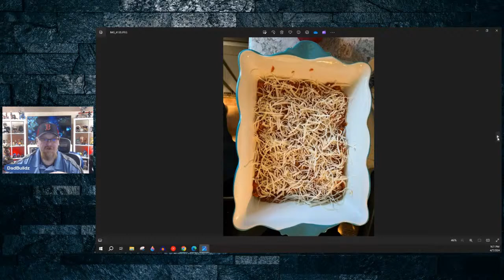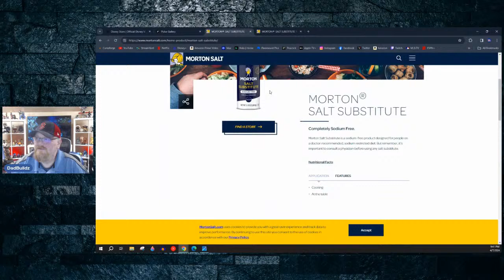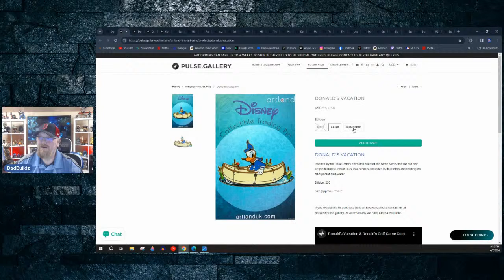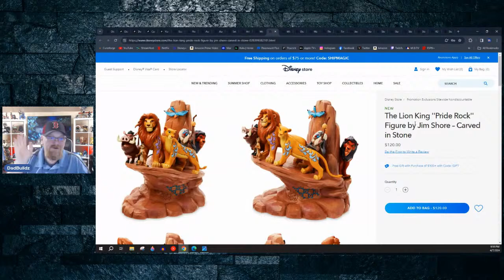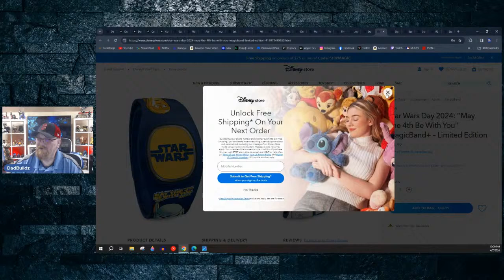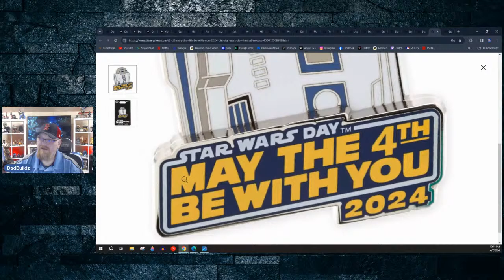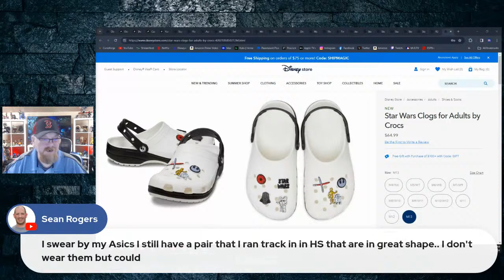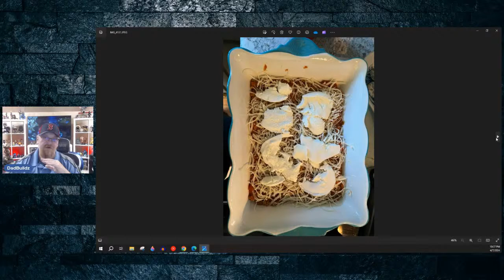The Daily Chill on a Sunday Night!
Thank you for joining us for some smiles and laughs!!

We are live several nights a week doing Movie Night Watch Parties, Book Club, Daily Chills, and on Saturday nights, we bring you The Weekend Special Report where things typically go off the rails!
We would love to get to know you and hang out!